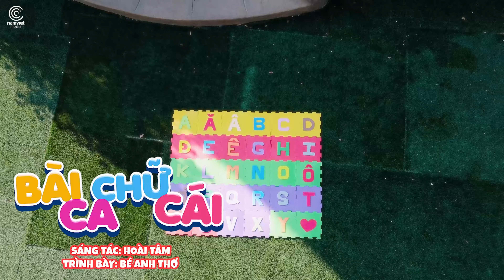BÀI CA CHỮ CÁI 🌟 BÉ ANH THƠ || Ca Nhạc Thiếu Nhi Mầm Chồi Lá Vui Nhộn Sôi Động 2024